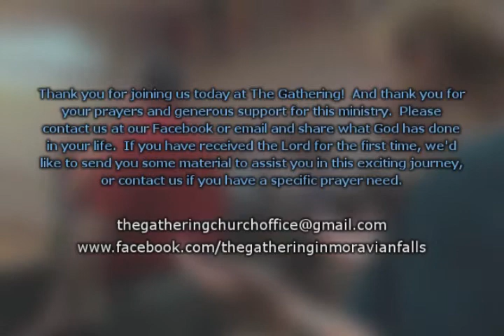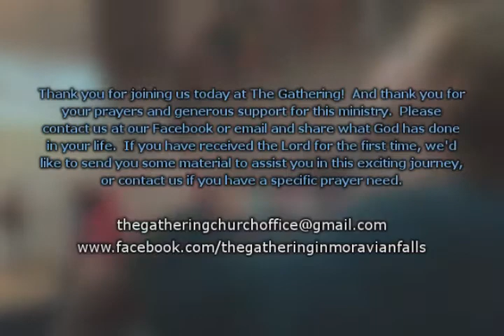Dylan Hutchinson 'Removing Offenses' 12/11/16